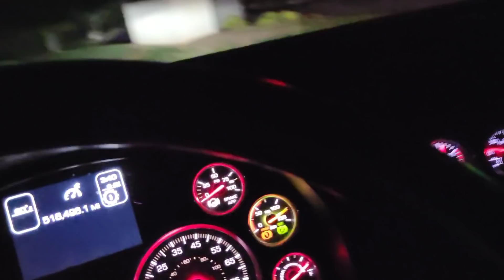Trucking - 2AM Potty Mouth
I curse a lot.